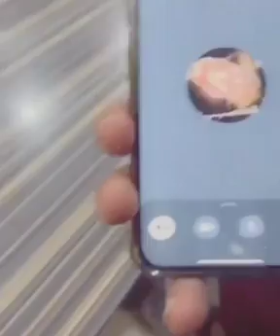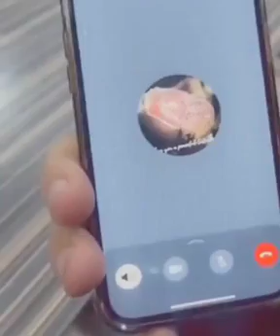Alisha 007 plar cha oweshtalo Qatil khkara sho